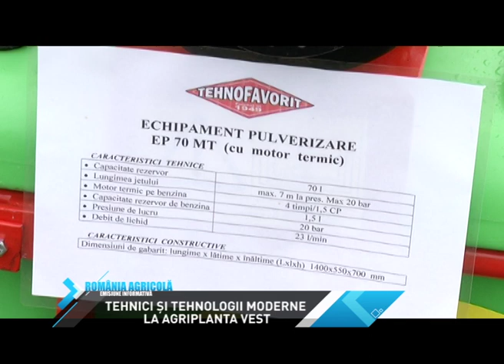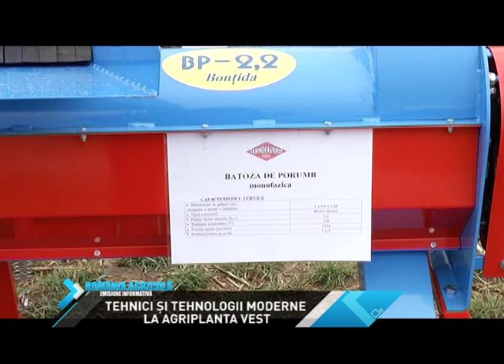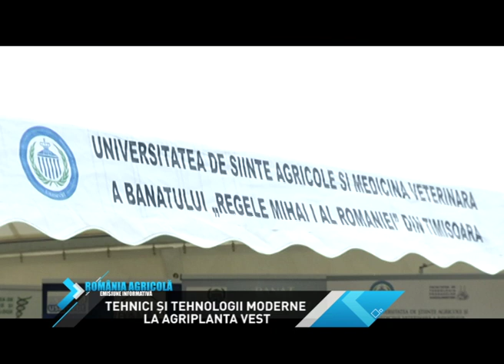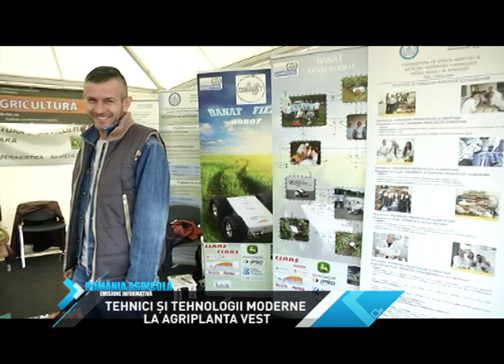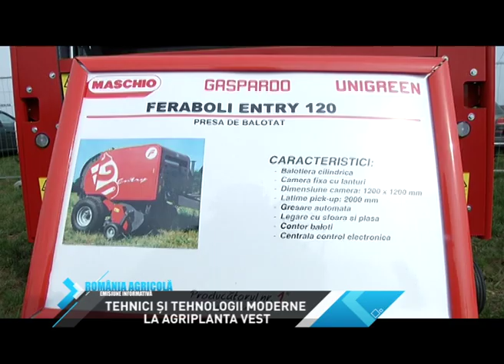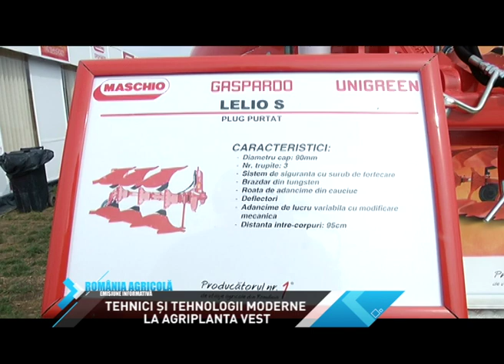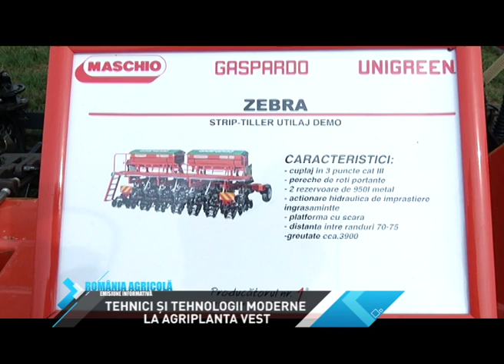TEHNICI ȘI TEHNOLOGII MODERNE LA AGRIPLANTA VEST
Agriplanta Vest, organizată la Carani, în județul Timiș i-a pus pe fermieri în fața unei reale desfășurări de forțe ale tehnicii și tehnologiilor de ultimă generație. Dacă nu ați avut șansa prezenței în câmpul din Vestul țării, vă ducem noi între loturile demonstrative și utilajele de la Agriplanta Vest.
Reportajul a fost difuzat în emisiunea România Agricolă - The Money Channel TV  din 13 septembrie 2014 (România Agricolă, în fiecare sâmbătă de la ora 10 și reluări: sâmbăta ora 23, duminica ora 9 și luni ora 10). Emisiunea România Agricolă este realizată de Revista Fermierului.